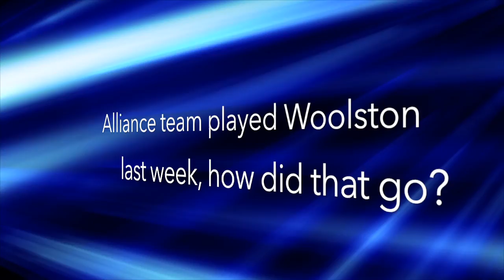Interview Paul Geordie Arnison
Crosfields very own Geordie